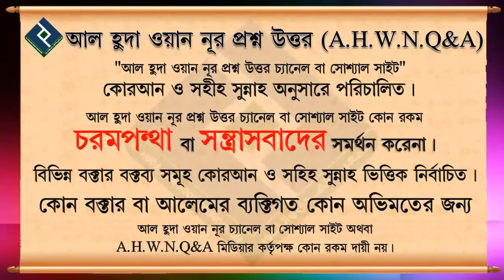মৃত ব্যক্তিকে মাটি দেওয়ার দোয়া কি ᴴᴰ┇শায়খ আজমল হোসাইন মাদানী